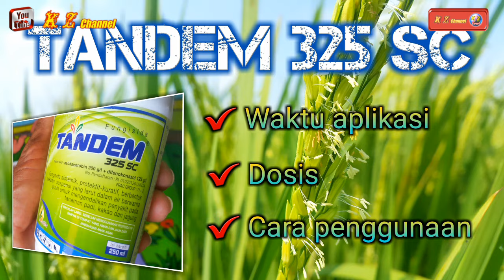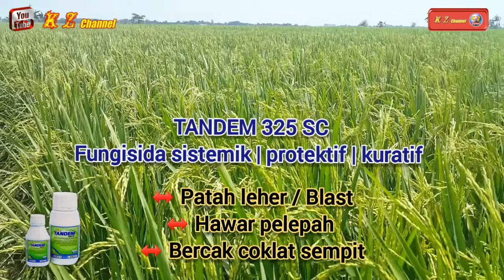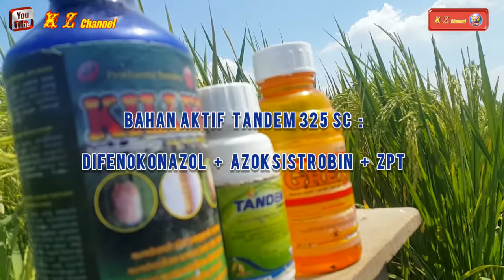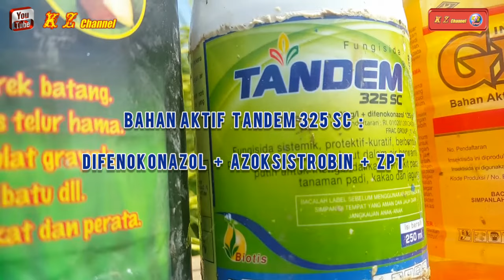Cara penggunaan fungisida TANDEM 325 SC | waktu aplikasi & Dosis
Cara penggunaan
fungisida TANDEM 325 SC
waktu aplikasi & Dosis

fungisida ampuh
tandem325sc | Tandem 325 sc
fungisida organik
fungisida | fungisida sistemik
fungisida antracol | fungisida amistartop
fungisida score 250 ec
fungisida tandem | fungisida nativo
fungisida dithane | fungisida mankozeb .